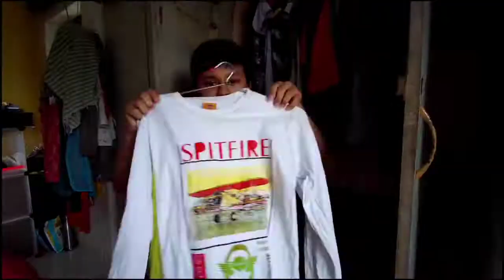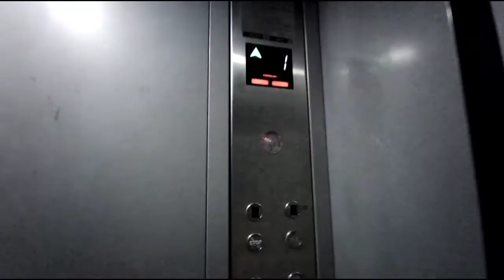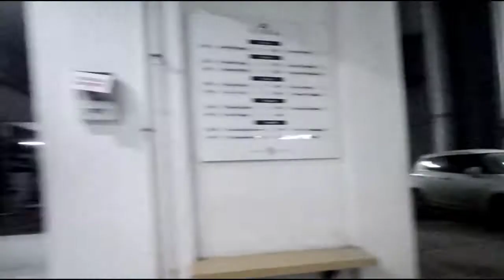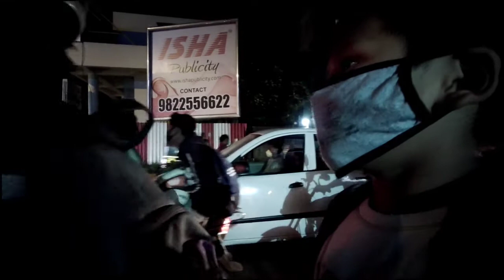Meet my brother Dhanu who shy on camera - Sai Nashikkar Vlog 21 August 2020